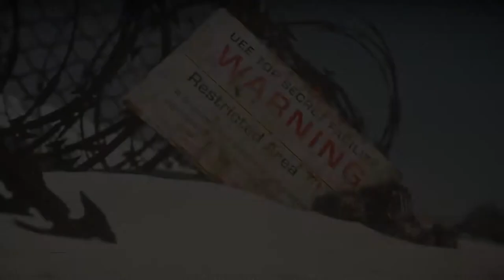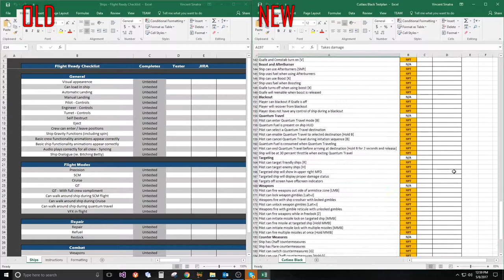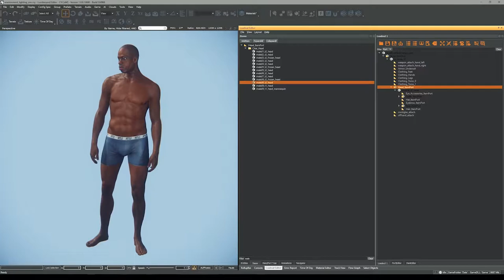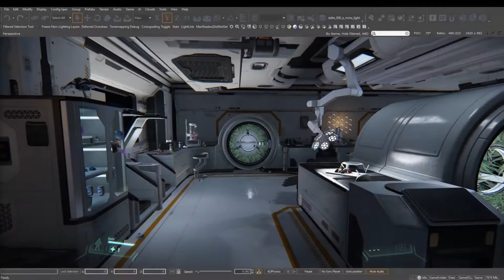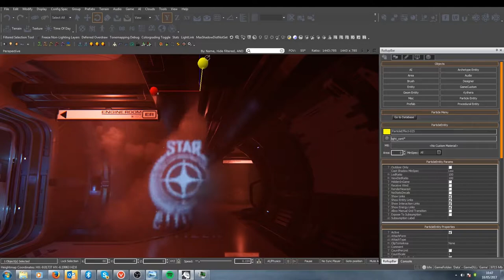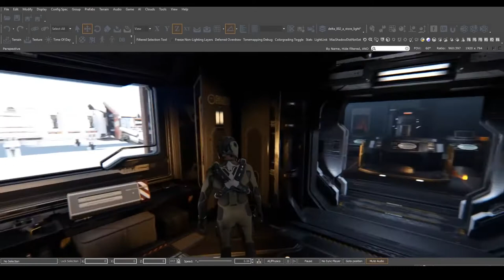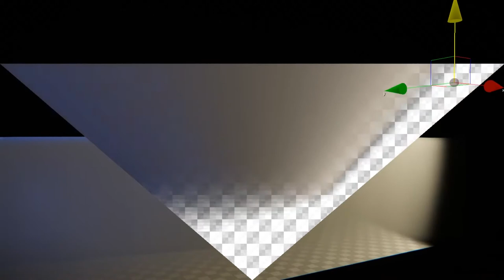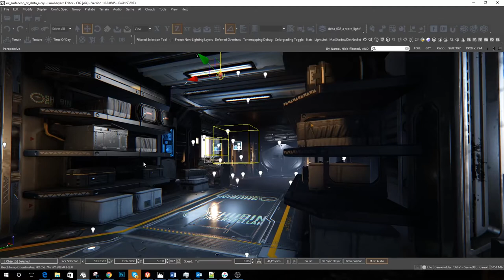Star Citizen - Around the Verse 'Lighting the Universe' - 1080p